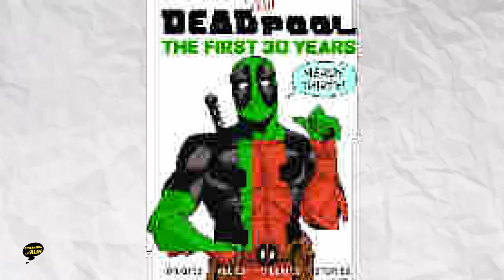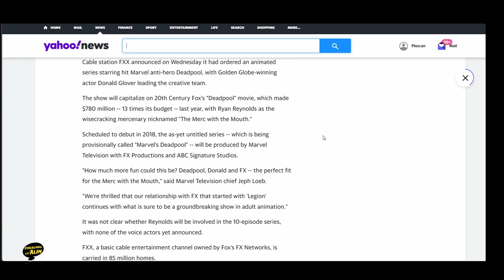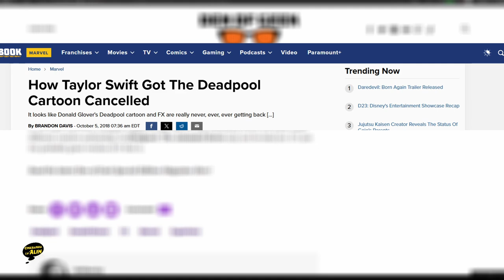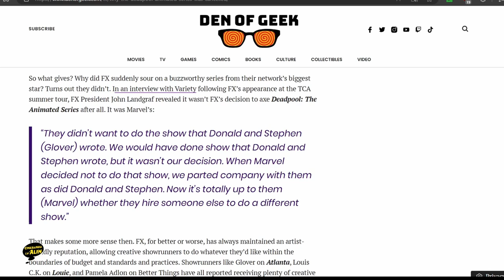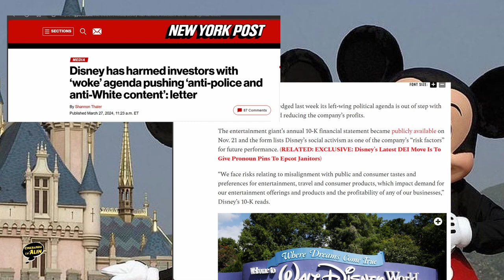DEADPOOL ANIMAT | Donald Glover a avut un vis...și atât.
Dacă vreți (for some reason) mai mult conținut audio și video ne găsiți aici
X/Twitter: @AlinPlescan